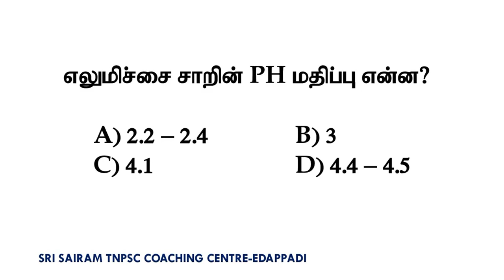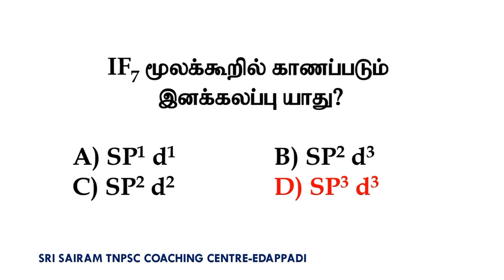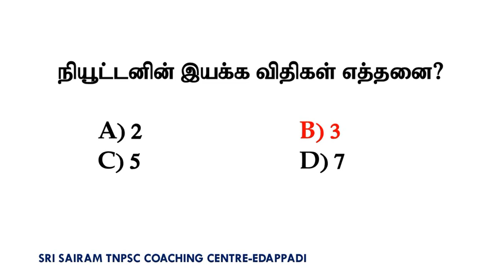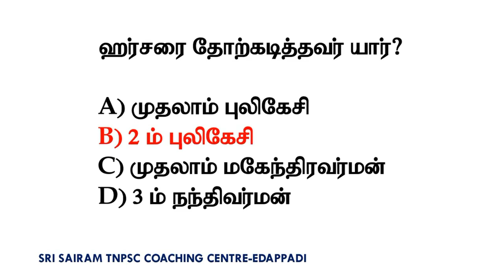Test-185||TNUSRB POLICE CONSTABLE MODEL QUESTIONS || IMPORTANT QUESTIONS AND ANSWER || SRI SAIRAM